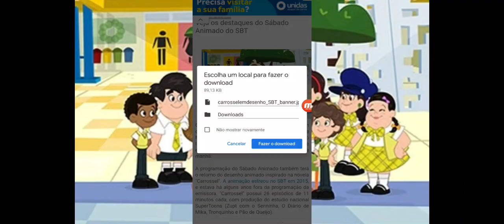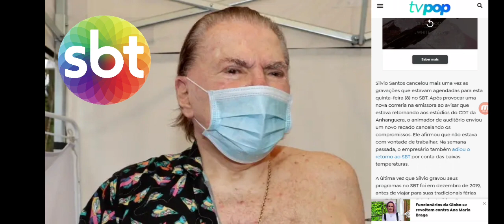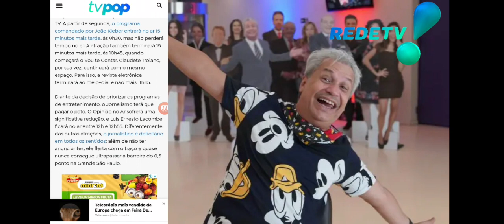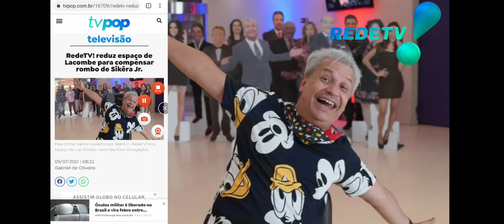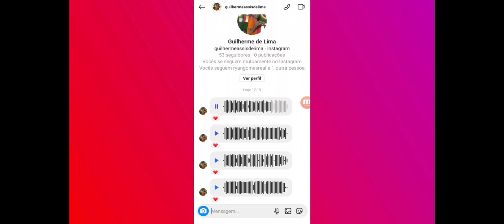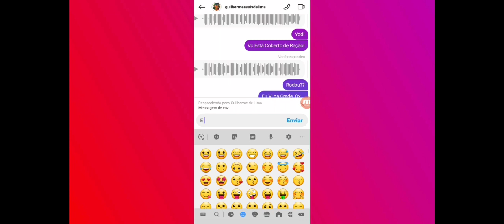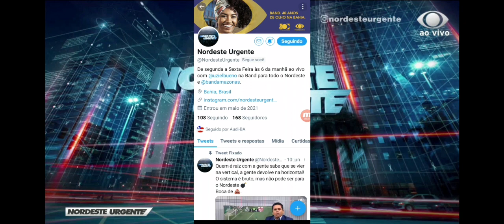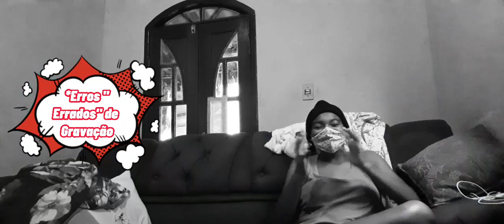GF: 💣 SBT Resgata "Carrossel" & "Super Book" Pro "Sábado Animado"/"Henry Danger" Está de Volta!